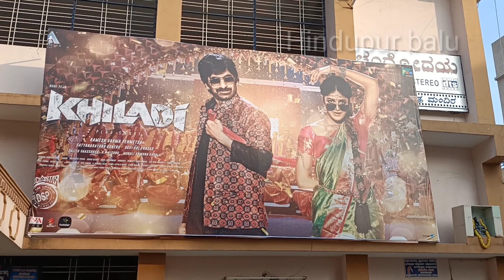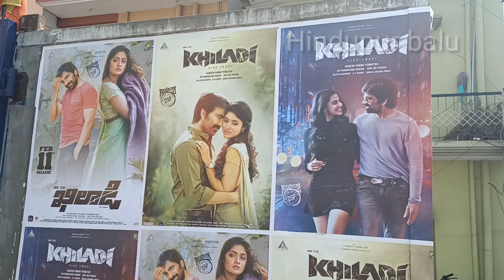khiladi Movie Vlogs In Bangalore|telugu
This is my own content don't copy others
music copy fro youtube liberary free music

please
hindupur balu